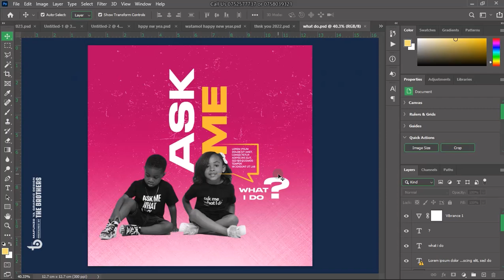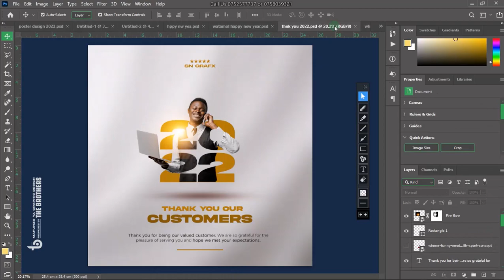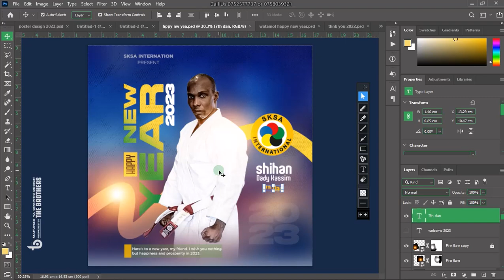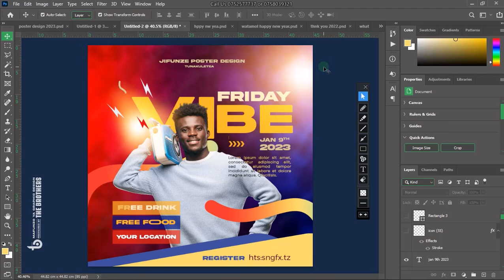Mafunzo ya Poster Design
Huenda Una kutana na changamoto ya kufanya design za poster mbalimbali kupitia packege hii utajua misingi ya kufanya poster za kisasa kuendana na soko la Leo

Mafunzo haya yameletwa kwenu
Na Sn Grafx chini ya The Brothers Designers

Wasiliana nasi 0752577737 au 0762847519